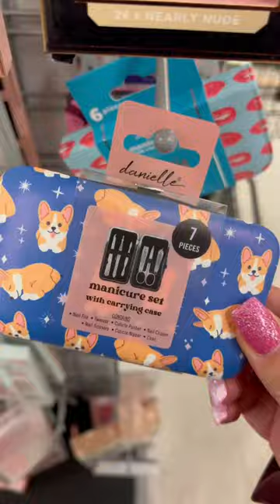I got screamed at for asking where the sunglasses were🥴tjmaxxfinds